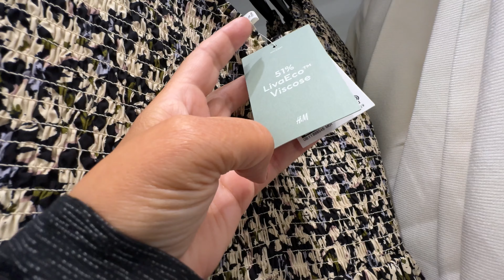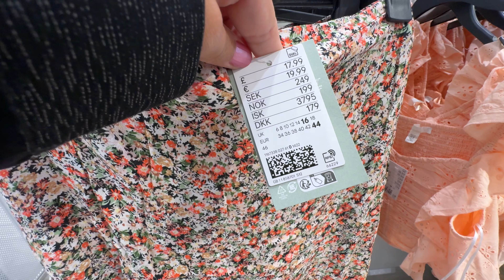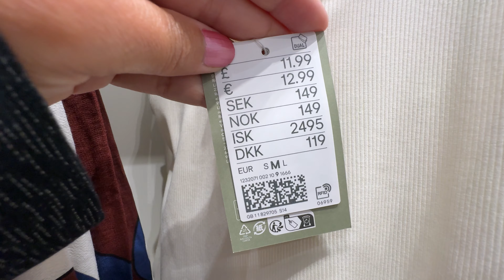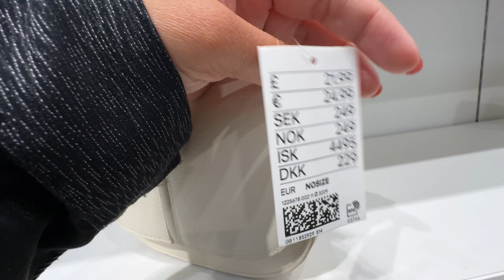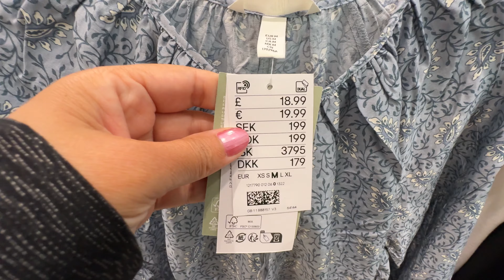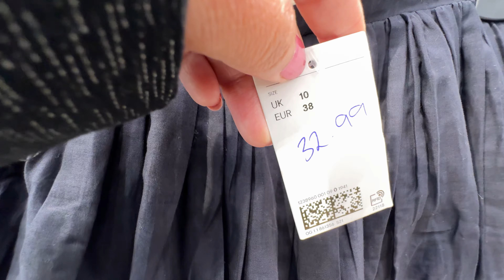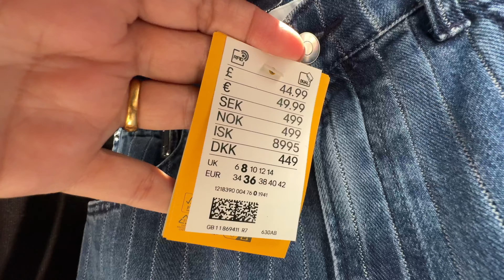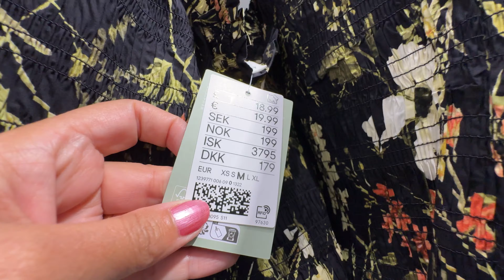💞H&M WOMEN’S NEW💖SUMMER COLLECTION JULY 2024 / NEW IN H&M HAUL 2024💋🏝️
Walking Intro 3:00
 H&M Haul 3:47
 NEW IN Update 8:03
 Spring Update 14:50